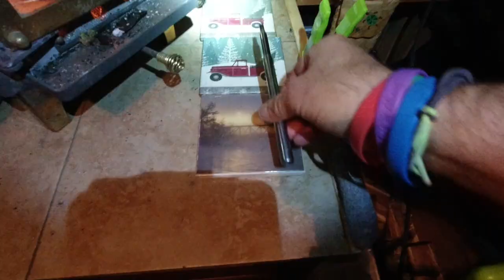Wood for The Cub & The Pocket Bellows : Living Full Time in a 1987 Toyota mini RV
It's getting cold out there and that means it's time to process some wood. I'll be cutting it up with the help of my Homelite 16 in. electric saw and my Honda EU2000i generator/inverter and then using my trusty old ax to split it all up.
And then I am going to introduce to you the most AWESOME gadget to help you get your fire started~ THE POCKET BELLOWS. And in this case, I am going to be building a fire in my beloved mini wood stove ~ THE CUB by Cubic Mini Wood Stoves.
All this wood work has gotten me thirsty as well. It's a day full of fire and water.
This is my life. Right here, right now. Join me for a cup of coffee, or a paddle on the river. Oh, you've got to check out my tiny house on 6 wheels. Six and a half years living in it. I live my life playing music, being outdoors, being happy just being...in the moment.

Artist: Mac Toboel
Song: Gold Rush
Artist: Dylan Sitts
Song: On Track
Artist: The New Fools
Song: A Nifty Piece of Work
Artist: Conditional
Song: Fabulous Place
Artist: Pearce Roswell
Song: There for You
Artist: The Eastern Plain
Song: In And Out Of Love
Artist: Loving Caliber
Song: Lucky Day
Artist: So Vea
Song: The Longing

a_jack_out_of_the_box